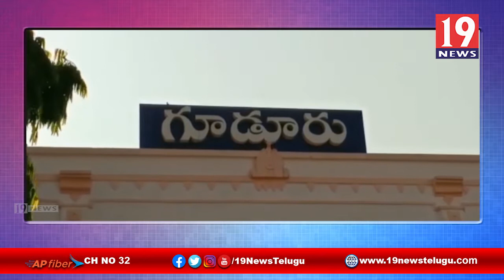స్నేహితులతో సరదాగా నదిలో ఈతకు వెళ్లి గల్లంతైన బాలుడు -నెల్లూరు జిల్లా